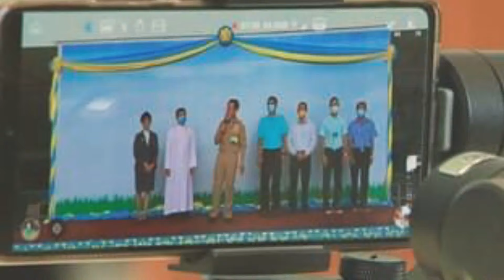นายชาตรี จันทร์วีระชัย รองผู้ว่าราชการจังหวัดประจวบคีรีขันธ์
เมื่อวันวันพุธที่ 19 สิงหาคม 2563 ณ ลานเอนกประสงค์ อาคารไมเกิ้ล คณะผู้บริหาร คณะครูและนักเรียนโรงเรียนอรุณวิทยา ให้การต้อนรับ นายชาตรี จันทร์วีระชัย รองผู้ว่าราชการจังหวัดประจวบคีรีขันธ์
โอกาส มาตรวจเยี่ยม และร่วมประชุมคณะกรรมการบริหารสมาคมศิษย์เก่าโรงเรียนอรุณวิทยา
โดยมี นายปรีดา สุขใจ นายอำเภอทับสะแก
นายสุรศิลป์ ยนปลัดยศ นายกองค์การบริหารส่วนตำบลแสงอรุณ
นายภัทรดนัย สมศรี กำนันตำบลแสงอรุณ
นายวิวัฒน์ ศิรินาวินวรวิทย์ ผู้ใหญ่บ้านหมู่ที่ 2 บ้านแสงทอง ร่วมให้การต้อนรับ

นายชาตรี จันทร์วีระชัย เพิ่งย้ายมาดำรงตำแหน่ง รองผู้ว่าราชการจังหวัดประจวบคีรีขันธ์ เมื่อวันที่ 10 สิงหาคม 2563 ท่านเป็นศิษย์เก่าโรงเรียนอรุณวิทยา รุ่น 22/2522
เคยดำรงตำแหน่ง คณะกรรมการผู้เริ่มการก่อตั้งสมาคม และที่ปรึกษาสมาคมศิษย์เก่าโรงเรียนอรุณวิทยา ปี พ.ศ. 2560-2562
หลังจากพิธีการต้อนรับ ท่านรองผู้ว่าฯ ได้พูดคุยและให้โอวาท กับคณะครูและนักเรียน จากนั้นได้เข้าร่วมประชุมคณะกรรมการบริหารสมาคมศิษย์เก่าโรงเรียนอรุณวิทยา (ในฐานะที่ปรึกษาสมาคม) และรับประทานอาหารกลางวัน ร่วมกับ ที่ปรึกษาและคณะกรรมการบริหารสมาคม ก่อนเดินทางกลับ